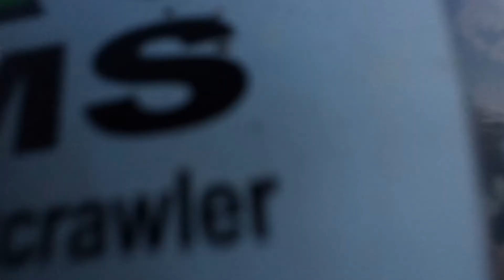Lake Hemet (All Day Baby)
Fishing lake Hemet with my boy
watch us catch different species of sunfish, channel catfish and large mouth bass.